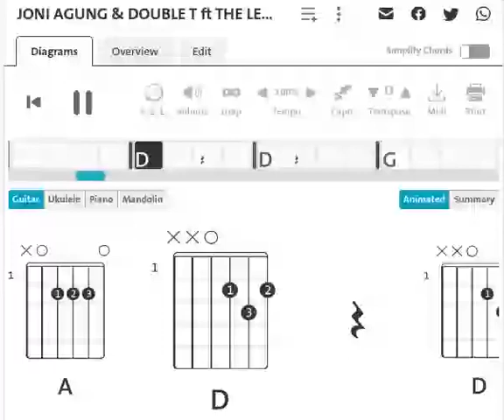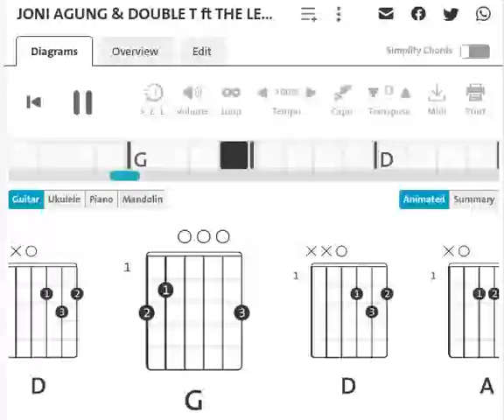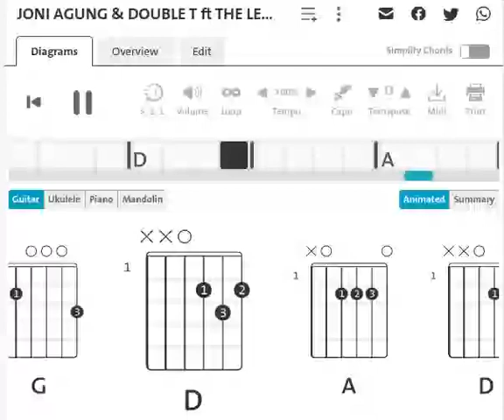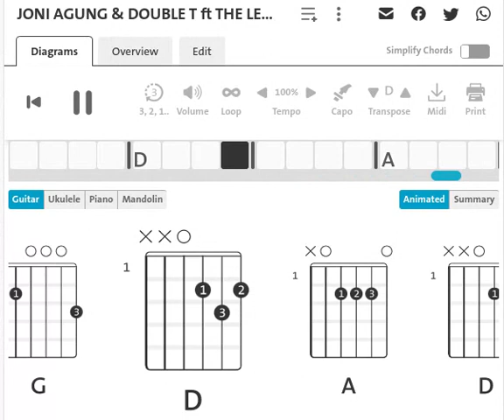JONI AGUNG & DOUBLE T ft THE LEMPUYENGAN CREW : SKA GENJEK SNI | Guitar Chord